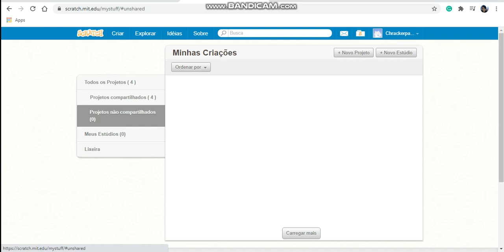My new scratch account